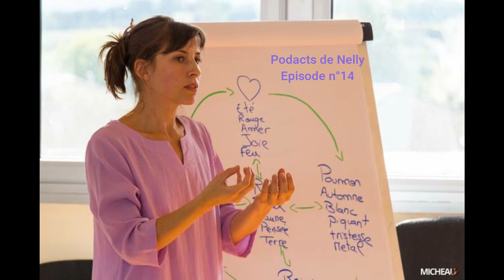14 Podcast de Nelly - l'hiver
Voyage vers l'intérieur - Podcast n°14/ L'hiver - Nelly ROBERT  -